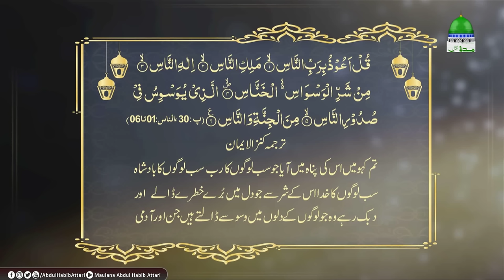Jadoo Ka Tor Paigham e Quran Ep#35 Maulana Abdul Habib Attari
Jadoo Ka Tor Paigham e Quran Ep#35